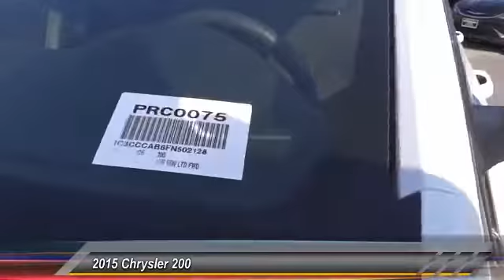2015 Chrysler 200 INGLEWOOD,LOS ANGELES,LONG BEACH,TORRANCE,SANTA MONICA PRC0075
2015 Chrysler 200 4dr Sdn Limited FWD

HOOMAN CHRYSLER DODGE JEEP RAM PROUDLY SERVING INGLEWOOD, LOS ANGELES, LONG BEACH, TORRANCE, SANTA MONICA, AND SURROUNDING SOUTHERN CALIFORNIA LOCATIONS. THIS WHITE 2015 Chrysler 200 IS EQUIPPED WITH A 4 Cylinder Engine 2.4 L/144, AUTOMATIC TRANSMISSION, AND RECEIVES AN ESTIMATED 23 City/36 Hwy MPG. 2015 Chrysler 200 4dr Sdn Limited FWD Stock #: PRC0075 | VIN: 1C3CCCAB6FN502128 | 2015 Chrysler 200 4dr Sdn Limited FWD POWER WINDOWS AIR CONDITIONING Hooman Chrysler Dodge Jeep Ram